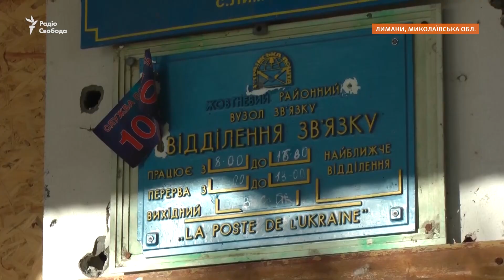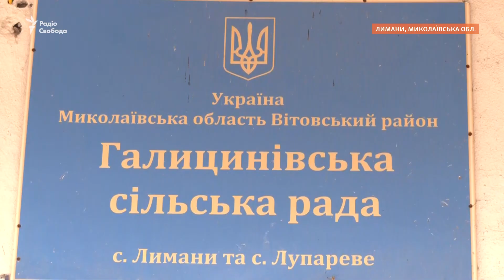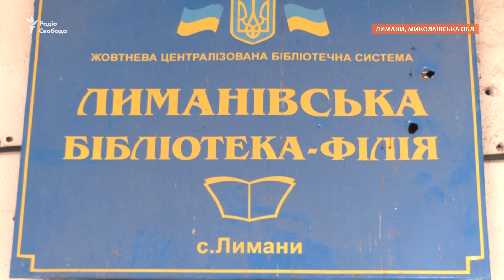«У вирві посадили квіти»: як повертається до життя село, що було на лінії фронту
260 днів село Лимани, що на Миколаївщині, провело під активними обстрілами. До позицій російської армії залишалось близько 10 км. Жителі села згадують: російські військові обстрілювали  Лимани всім, що мали в наявності. Тож село зазнало чималих руйнувань. Люди звикли виживати без світла, газу та зв'язку, а також без швидкої допомоги та рятувальників.

Після  звільнення Херсона лінія фронту посунулася від Лиманів. Тож лиманці повертаються у рідні домівки та намагаються відбудувати село. Як нині живуть у колись прифронтовому селі, у відео @RadioSvobodaUkraine